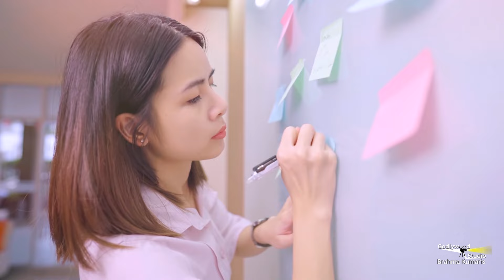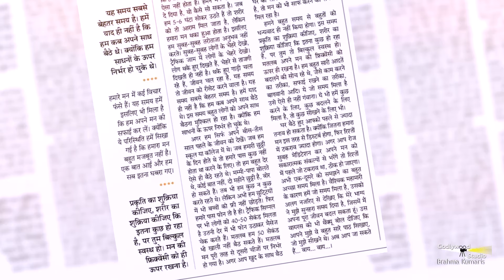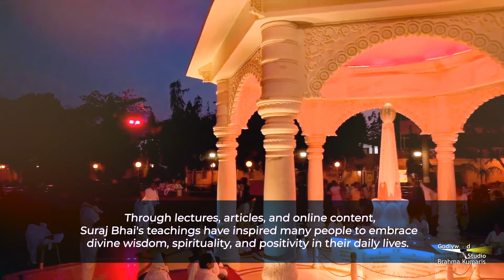आध्यात्मिकता के मार्ग पर सदा आगे बढ़ना और चुनौतियों को स्वीकार करना | Muskaan Ep 40 Godlywood Studio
Organizer: Brahmakumaris